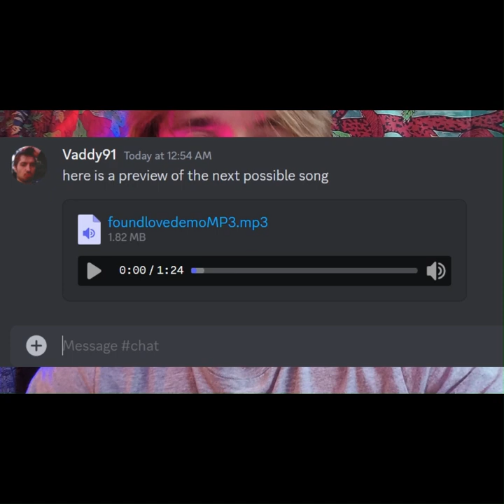Vadim Kozlov - Dreaming About You (Future Funk / Nu Disco / French House)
Support me!

Music Process:
I do use AI in the music. It always starts music I produced. Right now I am going through all my old songs and removing the vocals and letting AI add vocals to it or remix it, then I take that stuff and edit it and rearrange it so it follows proper musical structure. Sometimes it keeps my whole instrumental sometimes it's totally changed but still samples my own music. Editing takes a long time, the longest I spent is 2 days editing a song so it sounds smooth and follows good song structure. Once im done remixing my old music I'll start producing fresh beats from scratch. For images I use midjourney and audio I use udio.